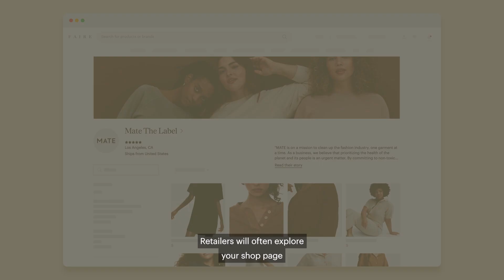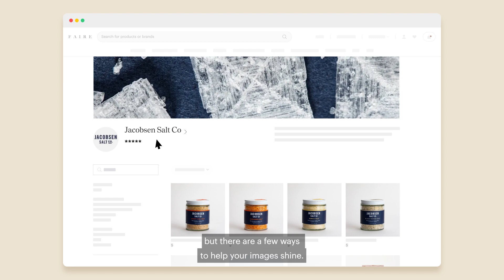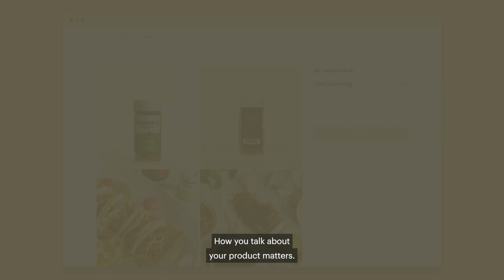The Faire Guide for Shop Success - UK & AUS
Whether you’re just starting out with Faire or have an active shop, follow these tips to get retailers’ attention.